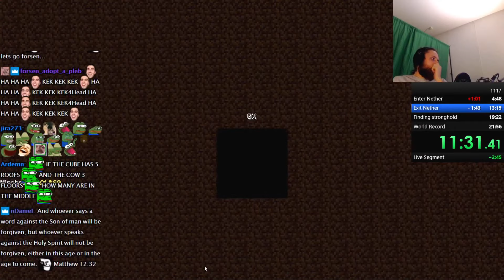Forsen Plays Minecraft - Part 237 (With Chat)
Forsen Plays Minecraft  - Part 237
Forsen Plays Minecraft
Twitch Forsen Plays Minecraft
Twitch Forsen Minecraft Gameplay